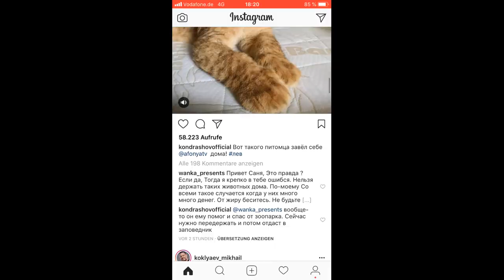Обращение к Александру кондрашову !!! Как он хочет объяснить этот поступок ?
Ребята Кто считает что я прав, распространите Это видео пожалуйста!